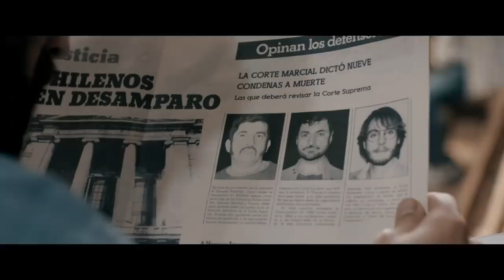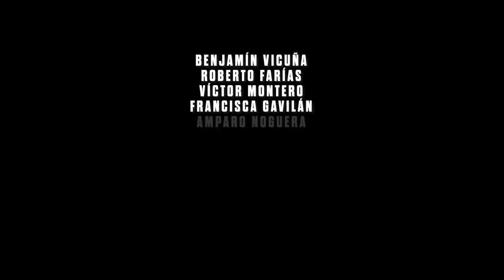Pacto de Fuga - Tráiler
"Pacto de Fuga" es una película dirigida por David Albala y protagonizada por Benjamín Vicuña, Amparo Noguera, Roberto Farías y Francisca Gavilán.

 La cinta trata de la fuga carcelaria de medio centenar de reos de la Cárcel Pública de Santiago, planeada y perpetrada por 24 presos que cavaron un túnel de más de 80 metros de largo, escondiendo 55 toneladas de tierra dentro del penal, lo que les tomó más de un año de construcción, utilizando sólo un destornillador.

 Ni los presos comunes de las celdas cercanas, ni los gendarmes que los vigilaban a diario descubrieron el plan que llevaría a 49 reclusos a alcanzar la libertad en uno de los escapes más sorprendentes de la historia penal chilena.